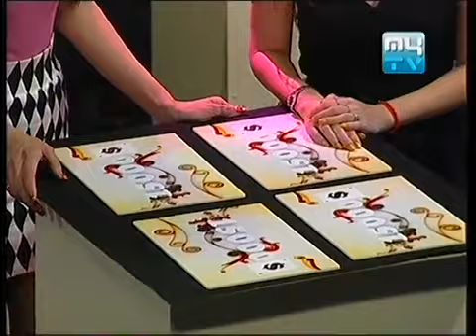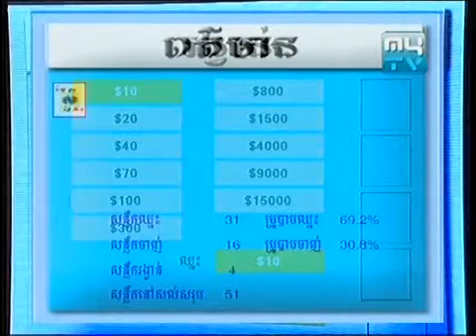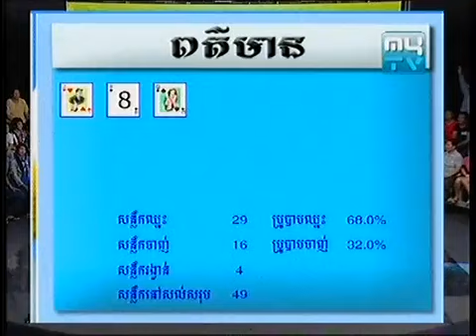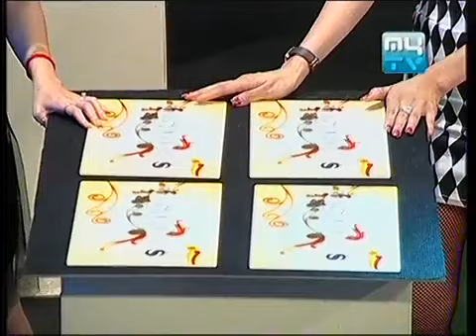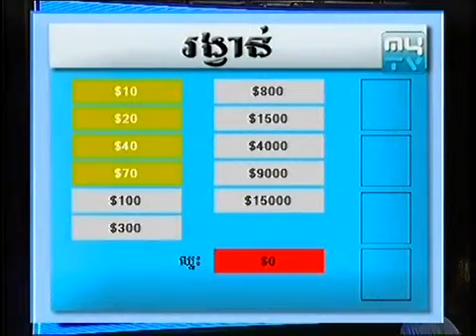MyTV 15000$ Award 03 May 2013 4